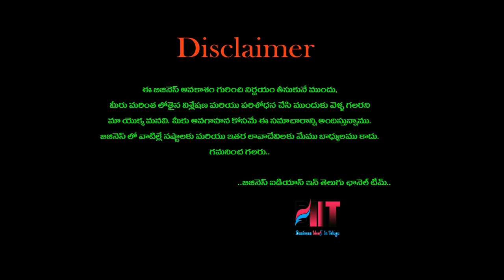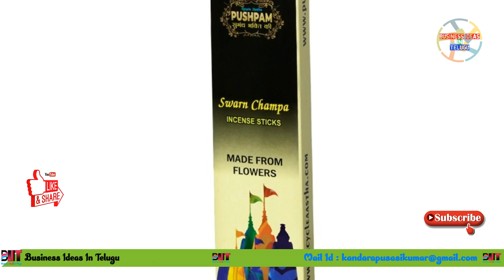బిజినెస్ ! Small business ideas! New business idea's! business ideas ! Low Investment Business Idea